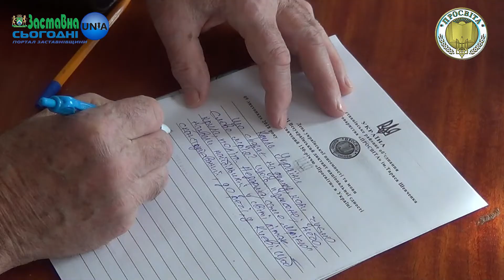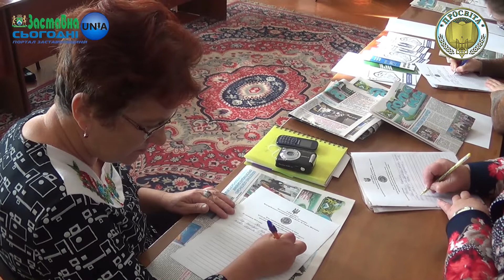На Заставнівщині писали Диктант національної єдності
Написання диктанту «Крила України» «Просвіта» приурочила 150-річчю цієї потужної, патріотично-національно-натхненної громадської організації.